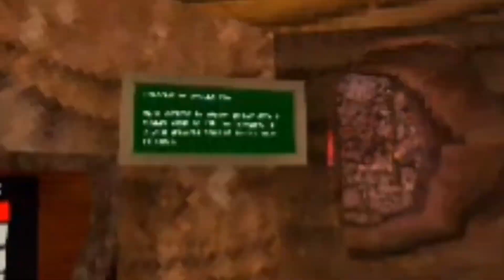I HATE MY CHORES